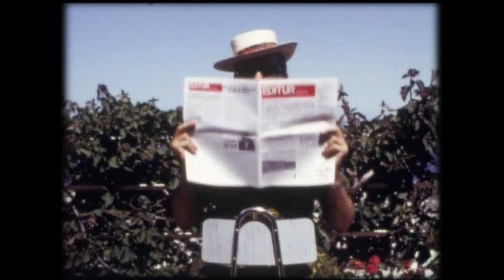FIC Gáldar 2018 · Del 15 al 20 de octubre